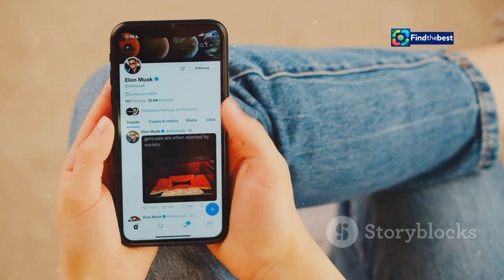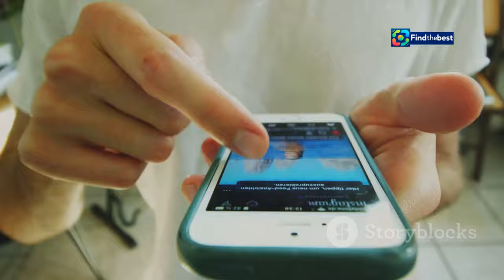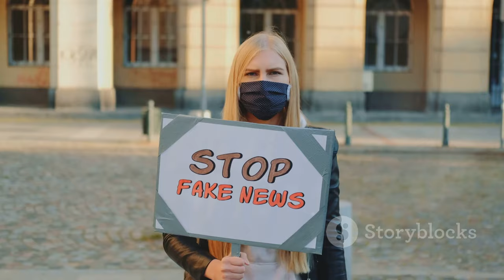Controversy Surrounding Miss International Queen Runner-Up Tuong San: The Latest Updates!